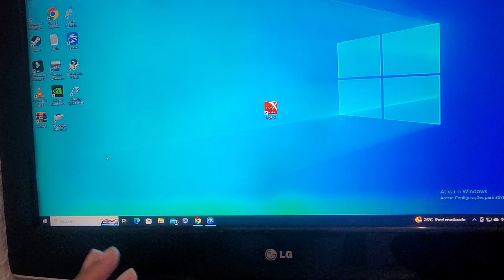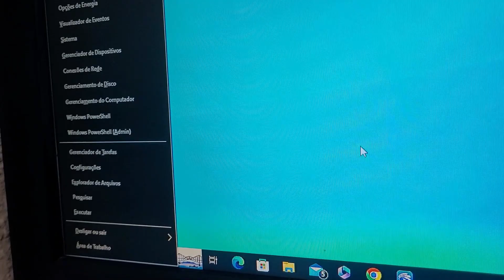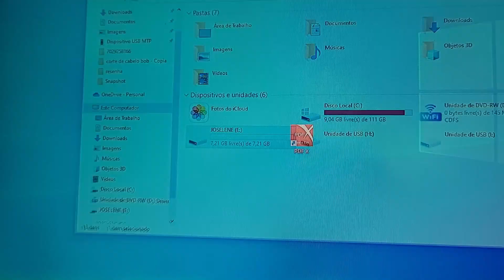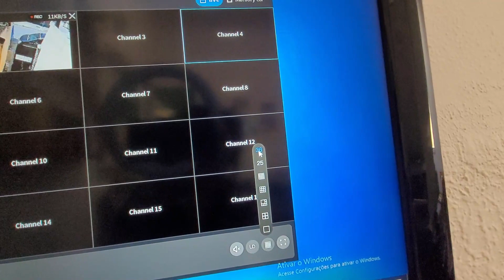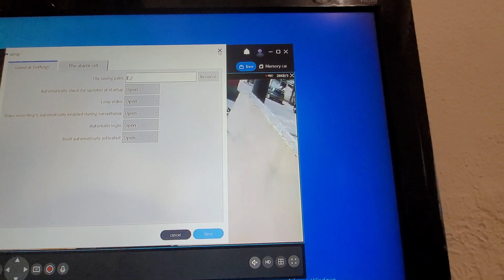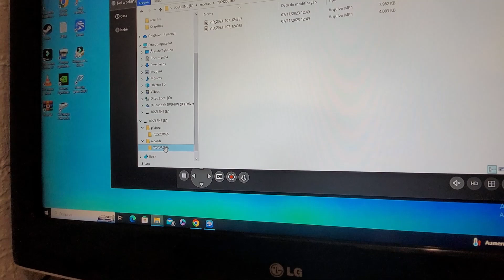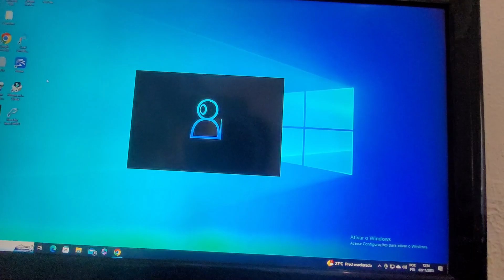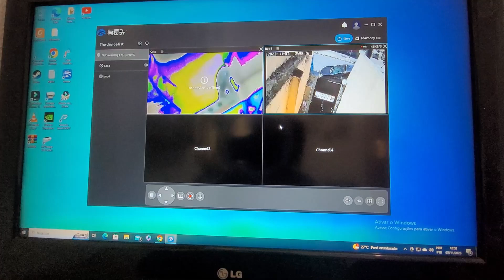como armazenar imagem da camera yoosee no pc! configuração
quer armazenar imagens da câmera yoosee no pc e não tem espaço no computador? aqui você pode armazenar as imagens da camera ioosee no cartão de memória , no pendrive  com formato fat32 ou até mesmo no hd externo 😊 você tém várias opções para guardar as imagens no pc

✅cartão de memória 128 g
✅ pendrive 128 g
✅câmera yoosee ip lâmpada